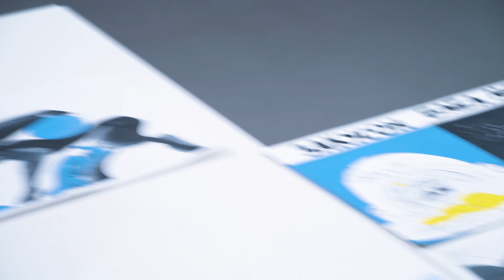Совместный проект SAMPLE и HSE ART AND DESIGN SCHOOL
В декабре 2019 года совместно с нашим партнером SAMPLE мы проведем аукцион работ студентов Школы дизайна НИУ ВШЭ. Работы для этого проекта отбирались через open call среди всех образовательных профилей Школы и серию портфолио ревю. На один из таких просмотров к нам пришла Маргарита Пушкина, директор-основатель ярмарки COSMOSCOW. Благодарим за поддержку!

Ждем вас на аукционе и предваряющей его выставке в HSE ART GALLERY в декабре!